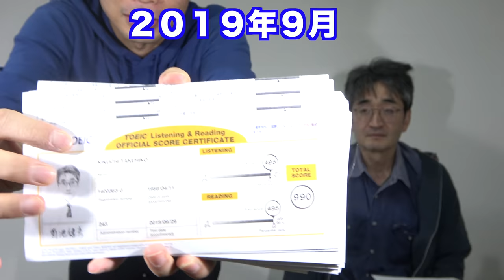【TOEIC満点91回】イングリッシュモンスターの勉強法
TOEIC満点取得回数91回のイングリッシュモンスターこと菊池さんにどういった勉強をしてきたのか聞きました。

☆菊池さんのお気に入りのフレーズ「いい人生だった」を英語で言うと？【サブチャンネル】

TOEIC満点91回が勧める英語勉強法【イングリッシュモンスター菊池さん】

クラウドファンディング